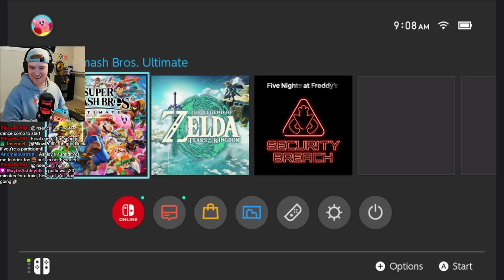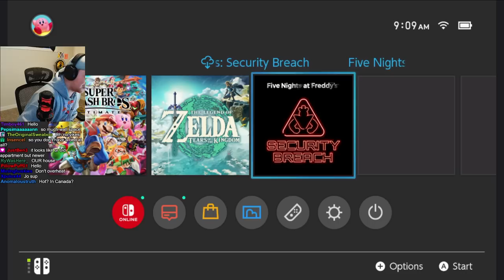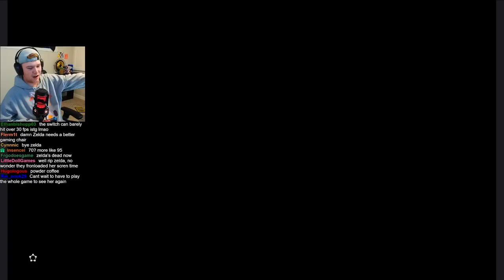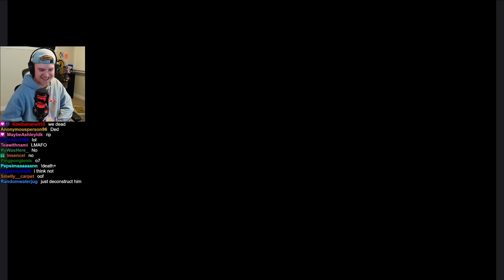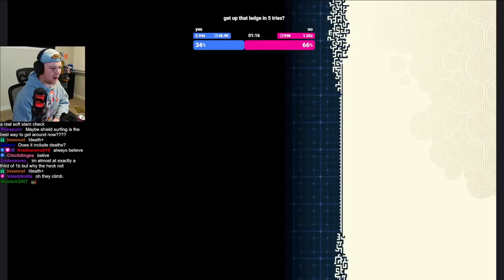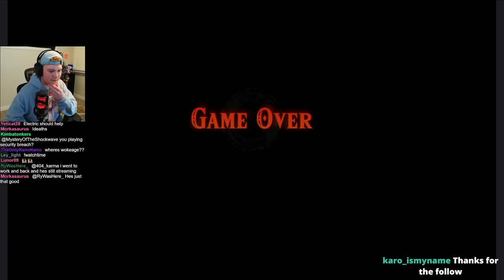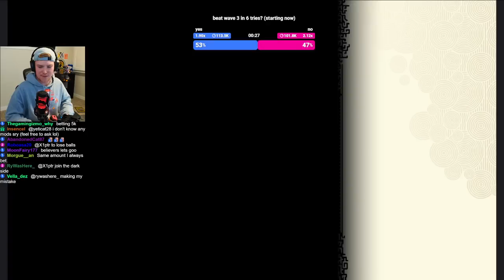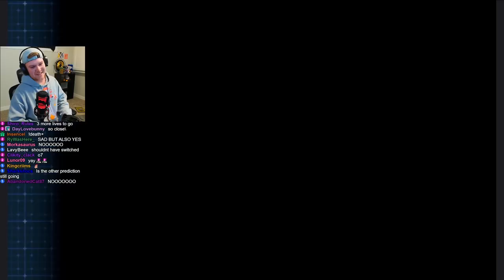Zelda Tears Of The Kingdom Playthrough Part 1 | May 12, 2023